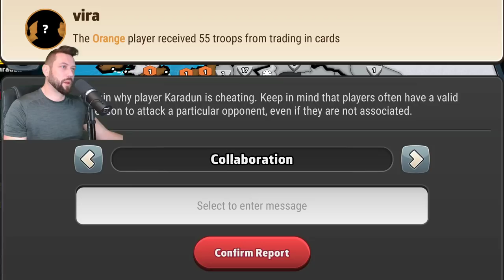Collab or Confirmation Bias?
For today's episode I am kill-fed and end up 5th. I initially believe this is collaboration but that is not shown to be borne out as true from the game play. My criticisms of the current state of ranked Risk not withstanding this case was not an example of collaboration.

If you would like to join my online community, connect with other players and have the chance to play with some of the best in the world, come on down to my discord:

I share some strategic thoughts for the game of Risk: Global Domination.

Settings are:
Map: Europe Advanced
Mode: World Domination
Setup: Auto
Cards: Progressive
AI Difficulty: Expert
AI Behaviour: Automated
Turn Timer: 60s
Fog: Off
Blizzards: On
Alliances: Off
Portals: Off
Dice: Balanced Blitz

Players are:
1st: capjmk - Hong Kong - Novice
2nd: Karadun - The Cocos Islands - Master
3rd: Alex Kant - USA - Beginner
4th: vira - Serbia - Master
5th: General Shintani 13506 - Beginner
6th: Myself - Top Grandmaster

-Pete